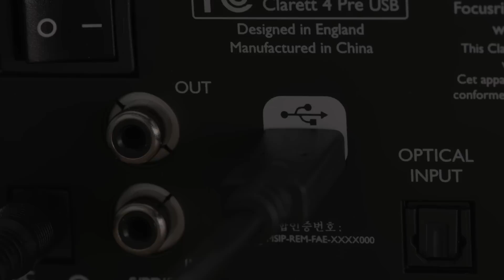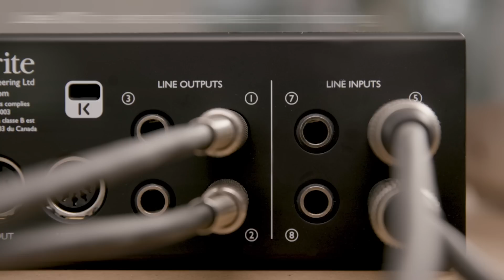Focusrite // The Clarett 4Pre USB with Bearcubs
Using the Clarett 4Pre USB, 25-year-old British singer-producer Bearcubs - real name Jack Ritchie - created us a remix of his latest release Landslide, with vocals from singer-songwriter Alyss.

The Focusrite Clarett 4Pre USB is an 18-in, 8-out audio interface for both PC & Mac. Featuring specially designed high performance, low-noise (-128dB EIN) mic pres with a low distortion and ultra-linear design that guarantees a clean, open and transparent sound, giving accurate representation of the original performance.